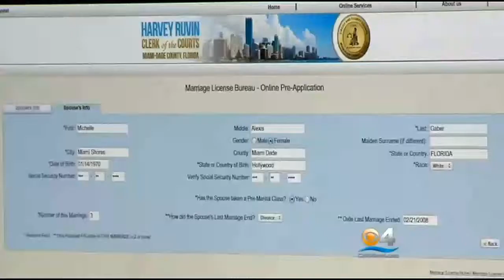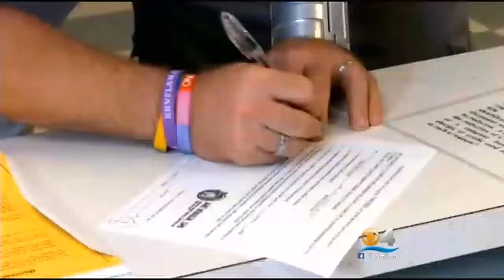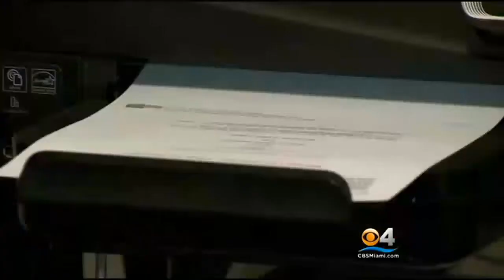Same-Sex Couples Expecting To Receive Marriage Licenses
The New Year began with a momentous occasion for many same-sex couples in Florida after a federal judge cleared the way for marriage.